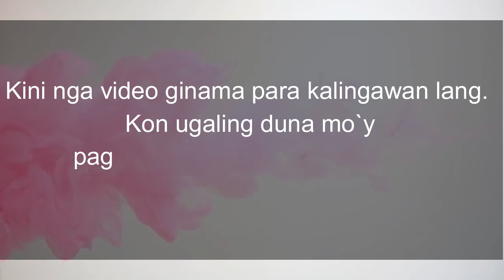KINABUHING MAESTRA: Perming Maestra, Usahay Labandera (how to make cloth flower)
Salamat sa inyong supporta mga ka bungga. Comment sa inyong e-suggest nga video nga akong buhaton sunod!

 Daghang Salamat!

EDITED BY: Daphne Gaile Oclarit